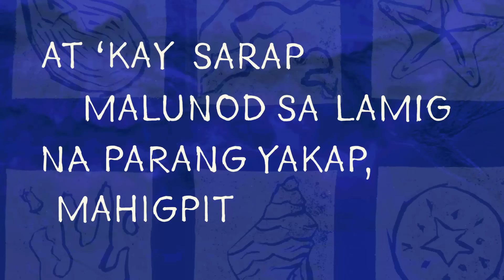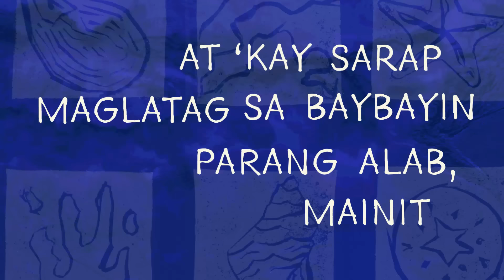Any Name's Okay - Tabing-dagat (Official Lyric Video)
Official Lyric Video for “Tabing-dagat” by Any Name’s Okay

Lyrics
Sigurado ang ginhawa sa tabi
Sigurado ang tahimik sa tabi
Siguradong mapayapa sa tabi
Siguradong kasiyahan sa tabi

‘Kay sarap malunod sa lamig
Na parang yakap, mahigpit
At kay sarap maglatag sa baybayin
Parang alab, mainit

Punta tayo r’on
Pumunta tayo r’on
Oh, punta tayo r’on
Pumunta tayo r’on

Siguradong magaan lang sa tabi
Siguradong madali lang sa tabi
Siguradong halaga mo sa tabi
At sigurado na mahal ka sa tabi

Parang alab, mainit

Punta tayo r’on
Pumunta tayo r’on
Pumunta tayo r’on

Babalik, at babalik, at babalik
Babalik, babalik, at babalik
Babalik, at babalik sa tabi

Punta tayo r’on
Pumunta tayo r’on
Pumunta tayo r’on

Punta tayo r’on
Pumunta tayo r’on
Pumunta tayo r’on

Sigurado

Tabing-dagat
Performed by Any Name’s Okay

Arranged by Sofia Abrogar, Renzo Lumanog, Juan Lada, Arvin Olete, Anton Atienza
Composed by Sofia Abrogar
Recorded at Kwarto Studio, Black Maria Recording Studio
Record Engineering by: Daniel Monong and Xergio Ramos
Mixed by Xergio Ramos
Mastered by Nick Azurin
Flute by Joeffrey Pangilinan

Lyric video by Charles Yu

Distributed under Sony Music Philippines